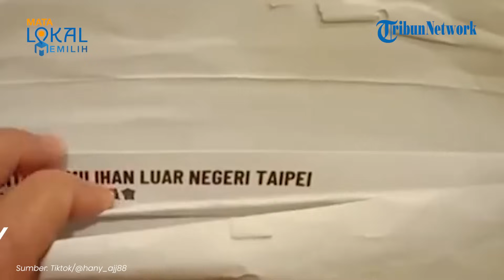Heboh Surat Suara di Taiwan Sudah Dicoblos sebelum Waktunya, KPU Klarifikasi & Nyatakan Tidak Sah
TRIBUN-VIDEO.COM - KPU memberikan klarifikasi terkait viralnya video surat suara di Taipei Taiwan sudah dicoblos sebelum waktunya.

KPU menyatakan surat suara tersebut tidak sah dan tidak akan diperhitungkan.

Surat suara tersebut dinyatakan tidak sah karena dikirimkan tidak sesuai dengan jadwal yang telah ditetapkan KPU.

VP: Gianta